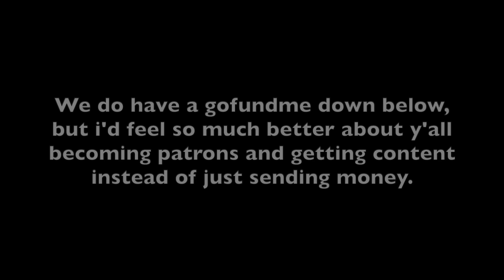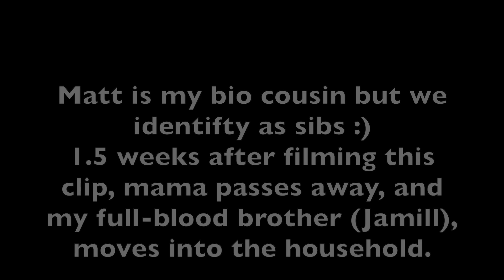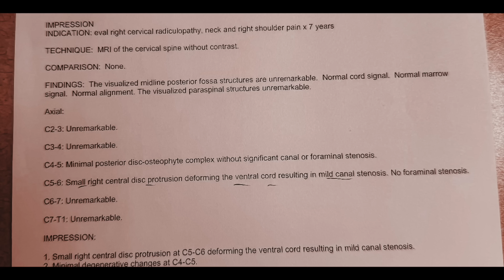Dancing for Dollars to Write My Gay $tripper Romance - STUDDENLY In Love [why I left booktube]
🤍Ways to Help Jesse & their family:

Shop my books on the Pango app (I will add more soon!): @jesseonyoutube on the app

👀  you might like my ... 👀

Amazon Wishlist
my bookstore: @jesseonyoutube on the pango books app